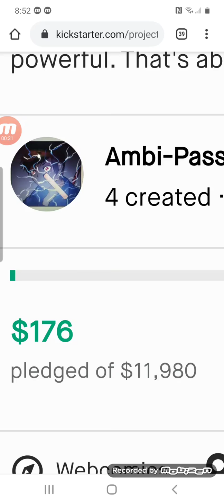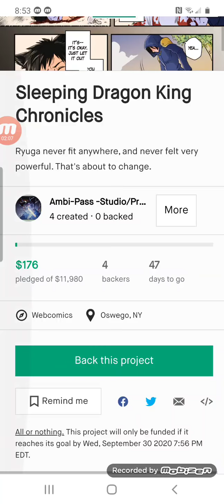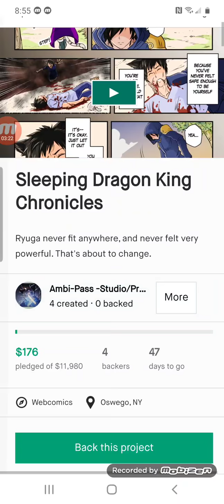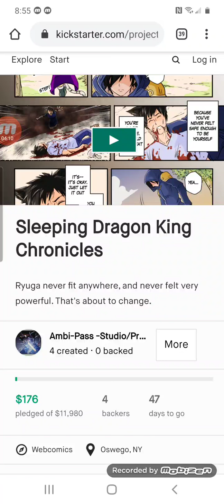thank you for your help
I uploaded the wrong video last time this time I made sure I had the right thank you video I have for back or so far on Kickstarter and quite a few people reading the novel on Kindle unlimited I didn't really want my novel on Kindle unlimited but apparently when you put it up five days free on Amazon it automatically puts it on there for 90 days where I want it or not thank you for all those that read my novel and like it any of you want to try to help please leave a review of love to hear your feedback and I hope you all have a good time too

Thank you all again for subscribing to my  YouTube  Channel Hope you like my future videos I will be coming up with some more soon like my game projects music a some are voice acting animation and so on😁

VENGEANCE DEMONS FROM THE PAST Volume one chapter 1 manga by Kenneth Flander...